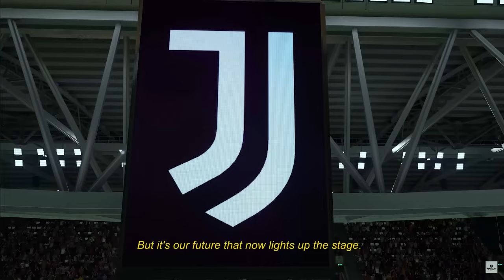How FIFA 23 Looks On Next Gen Consoles (PS5 & Xbox Series XS)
Fifa 23 looks insanely beautiful on xbox series xs and PS5. See for yourself.

Welcome,
I'm Mr Roger Louis and I make Content On Video Games.

Boondocks Gaming continues to bring the best FIFA player in you as possible
You can learn some tips and tricks in FIFA 21 and any other game featured on the channel.
Career Mode, Kick Off,  Online Divisions[seasons], FUT Divisions, Weekend league, Divisional rivals